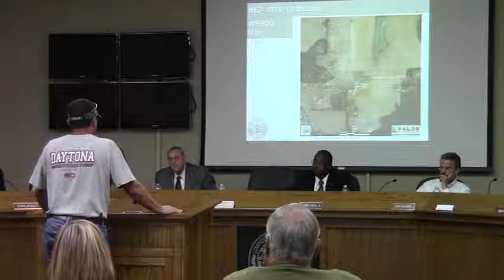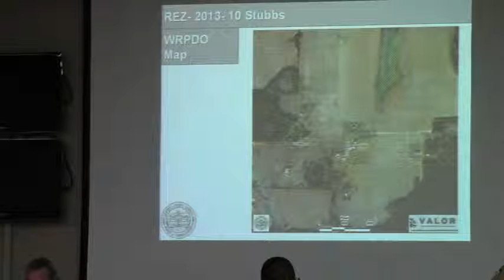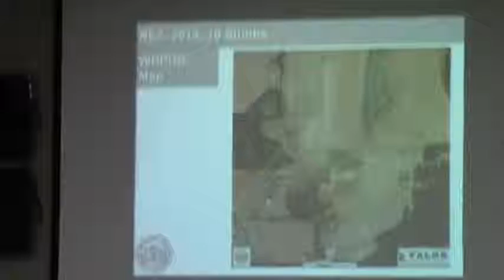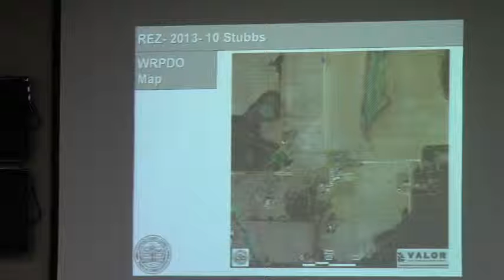5. REZ-2013-10 Stubbs - Staff Presentation: Public Hearing (1) - GLPC 2013-07-29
5. REZ-2013-10 Stubbs
Property Location: 4794 Stubbs Lane, Hahira, Georgia
Request to rezone 1.19 acres from E-A (Estate Agriculture) to R-1 (Low Density Residential)